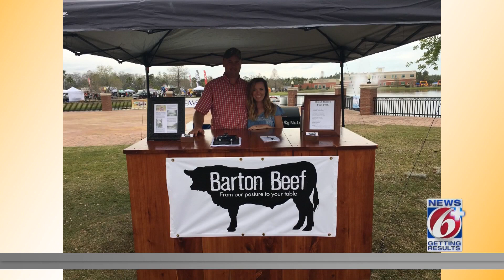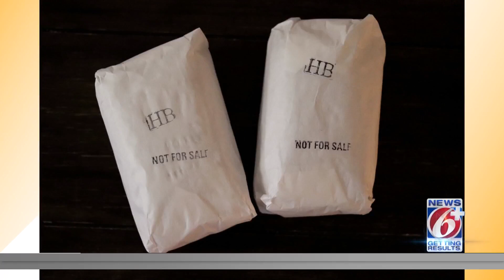Florida's Fourth Estate: Barton Beef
Jeremy and Jill Barton run Barton Beef in Bunnell. The couple says getting your beef from their Flagler County ranch means fewer antibiotics in your beef and could mean big savings too.